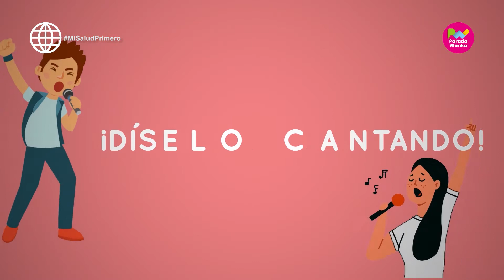PARADA MUSICAL - El talento de Luis Orian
🎬🎥ParadaWanka todos los domingos a las 12:00 m. por Américatelevisión y también con transmisión en vivo por Facebook.